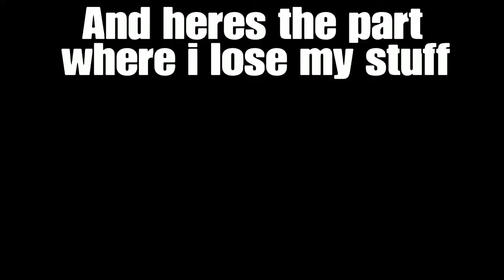(Minecraft) BEDWARS (LifeBoat) !CHECK DESCRIPTION!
I like BedWars! Also you wanna play with me in minecraft? My username is Jo21Jo2009YT On Minecraft with Microsoft.